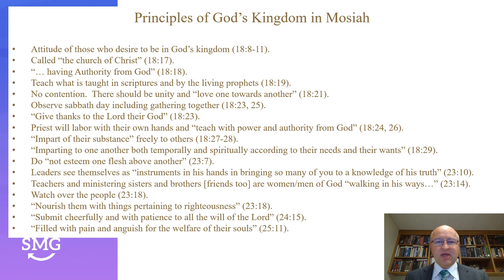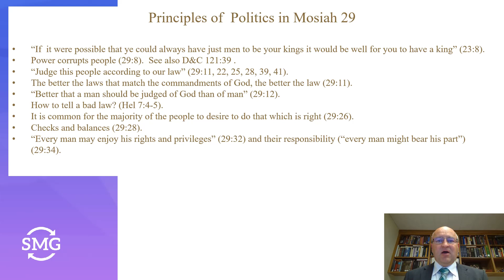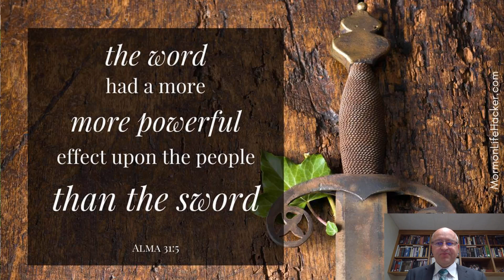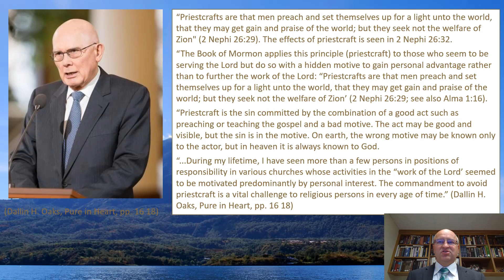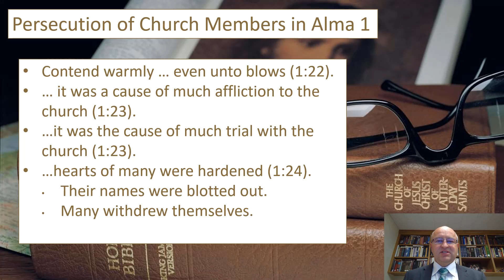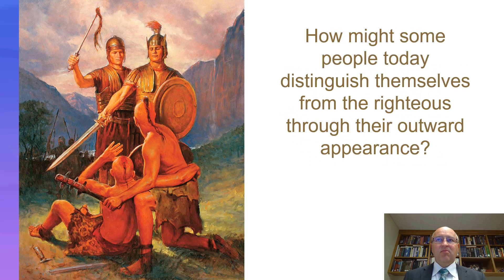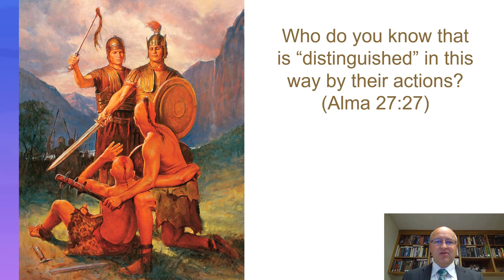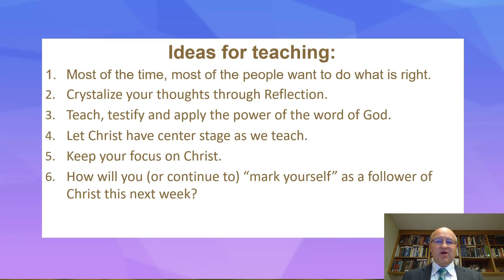Come, Follow Me - Mosiah 29-Alma 4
Although the book of Alma is the longest in the Book of Mormon, it covers a period of only 39 years—approximately 91 BC to 52 BC.  In Alma, there is a dominant theme focusing on the power of the word of God.  The word of God corrects, teaches, converts, councils, contends against evil and invites righteousness into our hearts and minds.  All of the quotes that I use in this video can be found at brotherrmiller.wordpress.com.